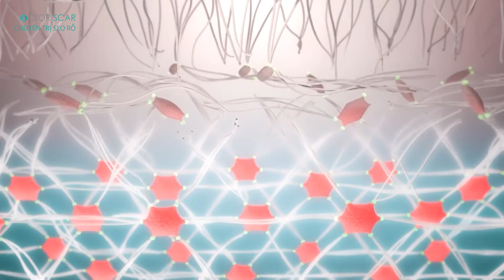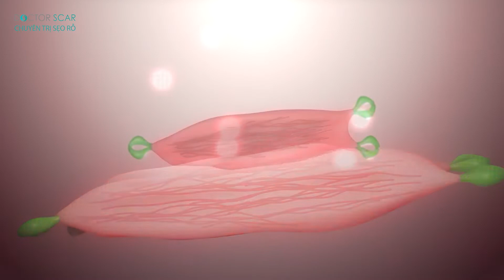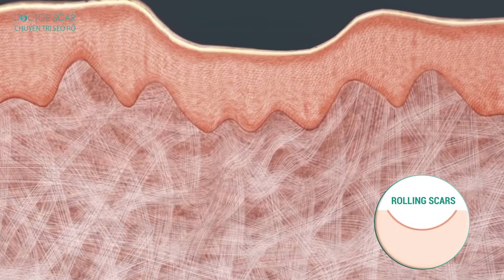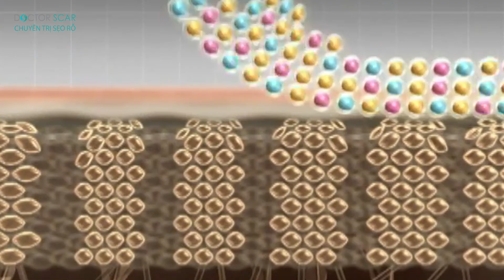SẸO RỖ, LÕM CÓ TỰ ĐẦY ĐƯỢC KHÔNG? 5 YẾU TỐ BẠN CẦN PHẢI BIẾT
“Sẹo lõm có thể tự đầy không?” là câu hỏi mà ai bị sẹo cũng thắc mắc ít nhất một lần. Theo các chuyên gia, sẹo lõm, sẹo rỗ KHÔNG TỰ ĐẦY. Để càng lâu, sẹo rỗ càng nặng hơn.

Cách duy nhất là cắt bỏ chân sẹo, giải phóng bề mặt da, kích thích tăng sinh collagen, elastin làm đầy sẹo rỗ đồng thời phục hồi, tái cấu trúc nền da.
Hiện nay có rất nhiều phương pháp điều trị sẹo lõm, tình trạng sẹo có thể được chữa lành lên tới 90%. Bạn sẽ có cơ hội sạch sẹo chứ không dừng lại ở câu hỏi “Sẹo lõm có thể tự đầy không?” nữa.
Bỏ túi 12 cách chuyên gia khuyên dùng để lấp đầy sẹo rỗ nhanh chóng
Vậy, sẹo có trị dứt điểm, khỏi 100% hay không? chuyên gia giải đáp tại đây
Doctor Scar – Trị sẹo rỗ #1
Phòng khám Da liễu đầu tiên và duy nhất chuyên điều trị sẹo rỗ tại Việt Nam
- Địa chỉ: SS1N Hồng Lĩnh, Phường 15, Quận 10, TP.HCM